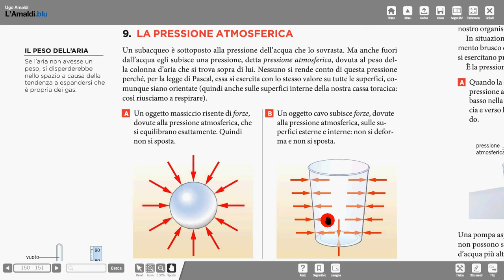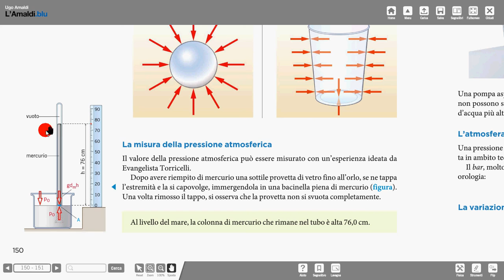8a esp e barometro Torricelli